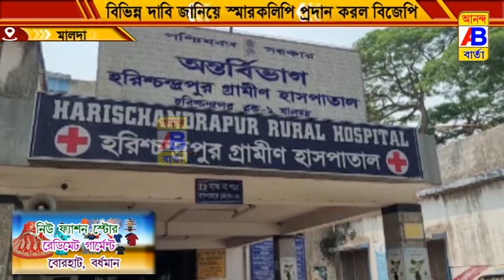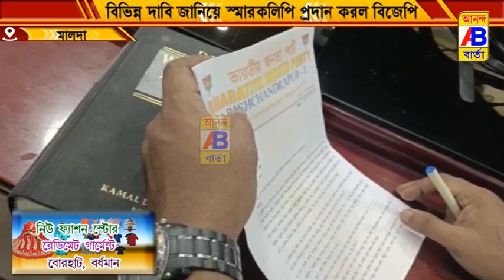বিজেপির বিক্ষোভ এবং ডেপুটেশন প্রদান